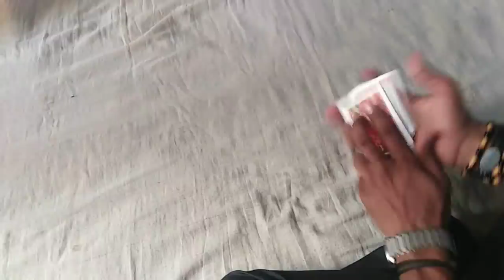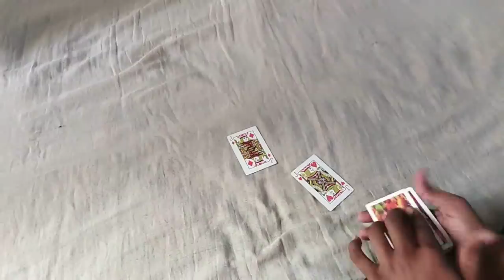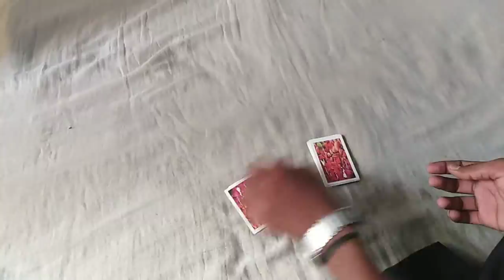व्हाटसअप-07734013088 || MAGIC:- कट्ट पत्ता गेम जीतने का तरीका।।J&9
MAGIC:- कट्ट पत्ता गेम जीतने का तरीका।।J&9 व्हाटसअप-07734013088